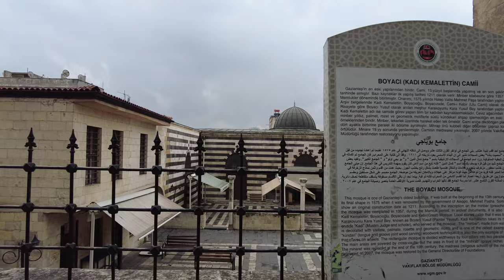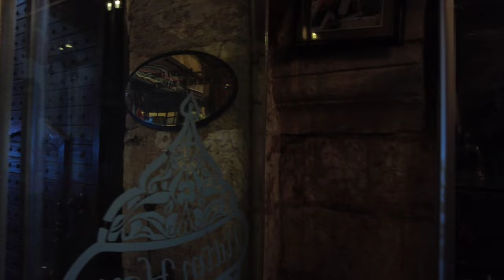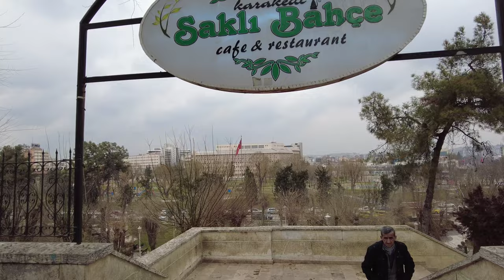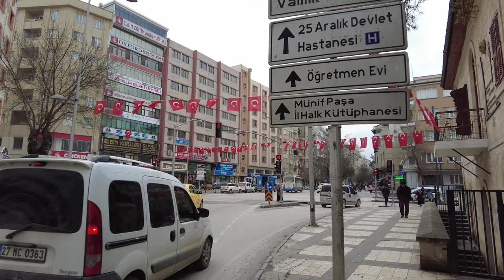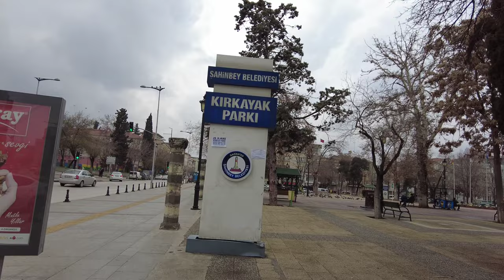Walk in Gaziantep, Turkey, 4k Resolution Walking Tour.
In this video we walk through Bakircilar Carsisi, a historical shopping mall in Gaziantep and walk through its streets.  Hope you enjoy!